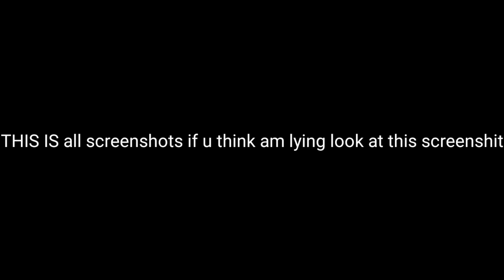I lost a bet with chezy OK?